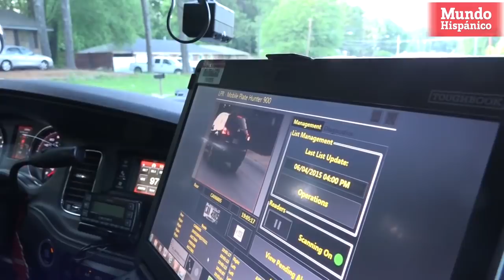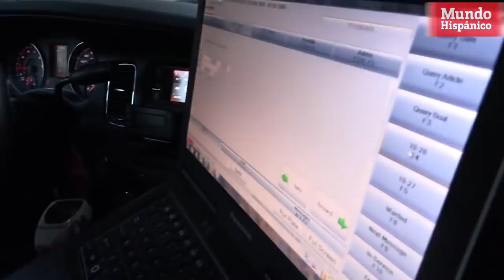Policía arresta a miles de conductores con cámaras sofisticadas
La policía cuenta con un sofisticado equipo de cámaras para escanear las placas de los vehículos que pasan cerca de las patrullas, con esta tecnología pueden leer hasta 200 placas por minuto, lo que hace efectivo en un alto grado, para saber información valiosa del automóvil, como si ha sido reportado como robado, por ejemplo, entre más opciones que brinda esta cámara.

Es con esto que la policía puede arrestar a miles de conductores en un corto tiempo, las cámaras muestran información del conductor, si tiene la licencia vencida, si tiene orden de arresto y más información de suma importancia.